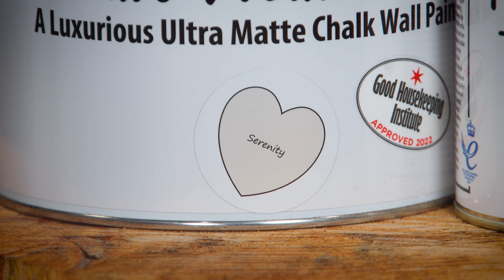Painting A Brighter Future: Frenchic Paint team up with Samaritans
Hi everyone, bit of a different video today but this is an important post and something we feel very passionately about.

As you all know, I’ve worked with Frenchic Paint for many years, and they’ve launched a new project which is just brilliant.

Frenchic have officially partnered with mental health and suicide prevention charity, Samaritans. They will be donating 10% of the sales from five wall and trim paint shades to support their crucial work. It is an annual partnership and will include all online and the UK network of Frenchic stockists getting behind this great initiative.

The five paint colours involved in the collaboration are ‘And Breathe’, ‘Cool Beans’, ‘Golightly’, ‘Serenity’  and ‘Steaming Green’.

The Wall Paints give a velvety, ultra-matte coverage to many interior surfaces – including walls, woodwork, ceramic wall tiles, concrete, ceilings and even wood floors. The Trim Paints have been specifically designed for a subtle sheen ideal for doors, skirtings and radiators and you can even use it for furniture. Purchasing any of these five shades will contribute to the vital work that Samaritans do across the country.

For nearly 10-years, Frenchic have proudly connected people through their creative community. I’ve seen with my own eyes how Frenchic’s passion, people and paint really can change lives for the better.  Decorating, painting, crafting and upcycling can be so much more than artistic or DIY endeavours. For many, me included, these activities become integral to their lives, have a positive impact and change them for the better.

Samaritans is the charity that’s there day or night, for anyone who’s struggling to cope and needs someone to listen without judgment or pressure. When times are tough, more people may find themselves needing to talk to someone. Samaritans need to be there whenever people need them most – day or night, 365 days a year. Anyone can contact Samaritans FREE any time from any phone on 116 123, even a mobile without credit. This number won’t show up on your phone bill.

I encourage you all to support and get behind Frenchic and Samaritans with this inspiring project – let’s paint a brighter future for all of us!

And for any support you may need, or even if you just feel like speaking to someone, contact samaritans

Or give them a call free on 116 123